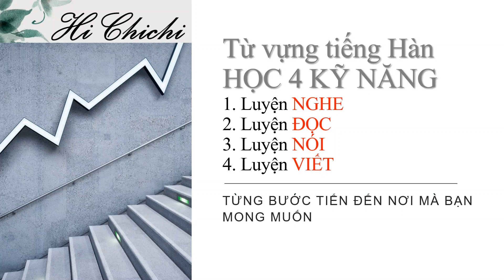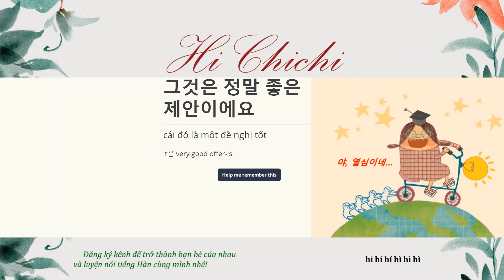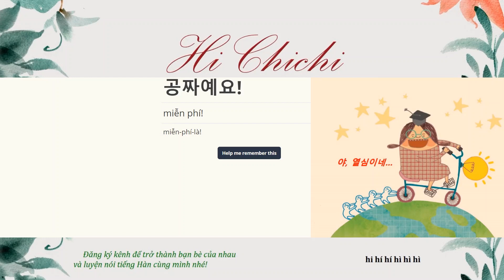59b Từ vựng tiếng Hàn sơ cấp - Tự học tiếng Hàn - Tu vung tieng Han thong dung hang ngay